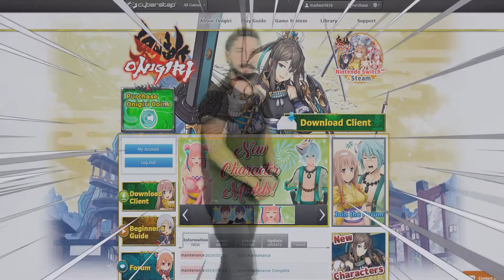Onigiri The Joys of Purgatorium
This is intended to be a joke. Cause i had difficulty to get Nucleus.. so Stay Chill :3 !

Humans.. ████ ­ ­ ­ ­ ­
With me Today !████████ ███ ­ ­ ­
the Pact ██████████████████████ ████ ­ ­ ­
Sign ██████████████ █­█████████ ­ ­ ­
█████ ██-join the cult..--­███ █████ ­ ­ ­ ­---
█HAHAHA...█ ­ ­
████████████ ███ ██████████████ ████████ █████████████████ █ ██ ████ ███ ███████ ██RULES██ ██████ ██"Humans" ██ ██ Dont Spam. ██ ██Try To Respect Living Beings... ██ ██ Dont post inappropriate link. ██ ███████████████████████

Never Reupload/Use any of my Videos without my consentment no matter what your video is.. Humans, or a mind full of regrets will follow.